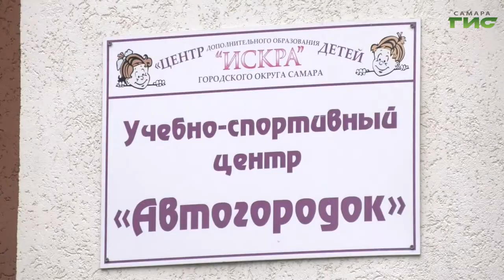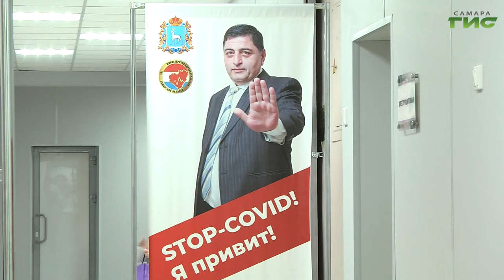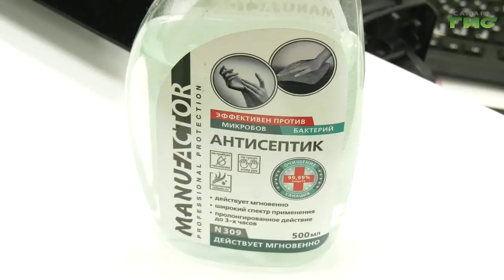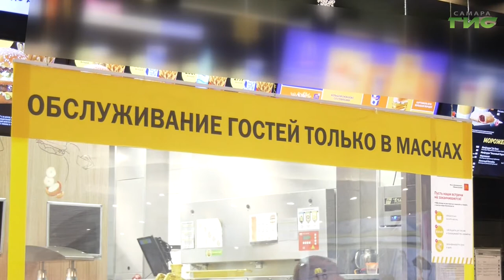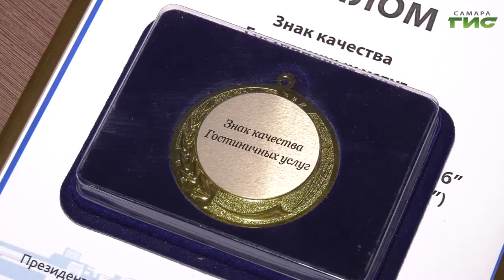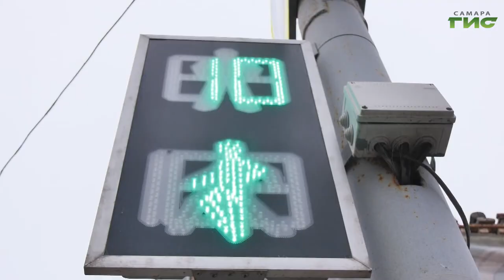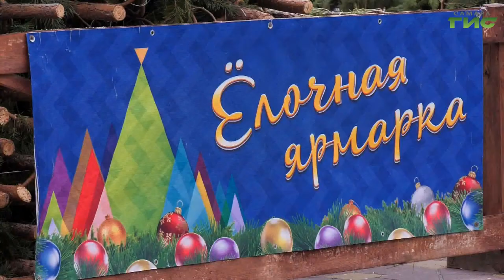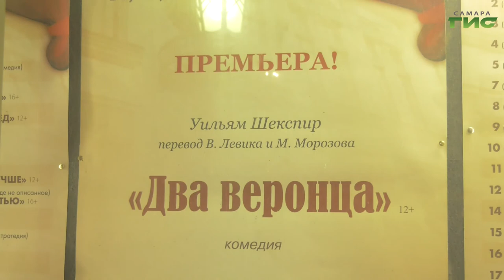"События" от 15.12.2021 (вечер)